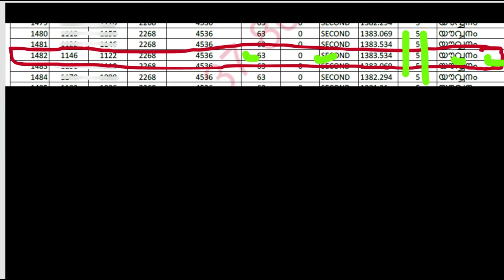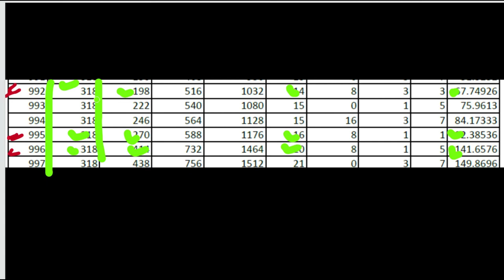East Facing House Plan Design: 2 Bed 2 Bath under 1400 Sq Ft | Vastu Advisor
East facing house plans are sought after for their harmony with Vastu principles. In this comprehensive tutorial, we delve into the intricacies of designing a house plan tailored specifically for an east-facing plot. From optimizing space utilization to ensuring ample natural light, we guide you through the process step by step. Whether you're a novice or seasoned homeowner, this tutorial provides valuable insights and expert tips to create a functional and aesthetically pleasing home. Join us on this journey as we explore the art of east facing house plan design.

VIP Facebook Floor Plan Design Group

Join Paid Community Membership

2 bedroom house plan
2 bed 2 bath house design
Small house plan under 1400 sq ft
Vastu guidelines for east facing homes
Home design tips for east facing plots
Space optimized house plan
Natural light in house design
Functional house layout
Architectural design for east facing homes
Vastu tips for house construction
Beginner house design tutorial